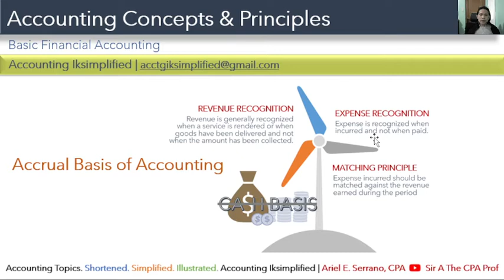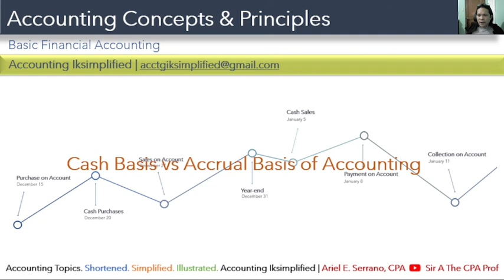Cash versus Accrual Basis of Accounting | Revenue & Expense Recognition | Matching Principle | v2021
This video lecture differentiates accrual basis of accounting with cash basis.